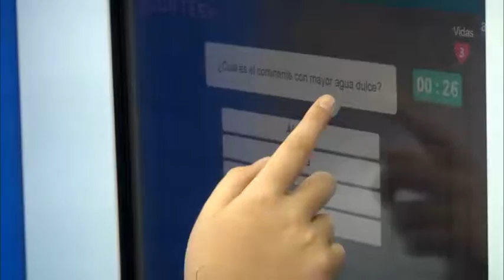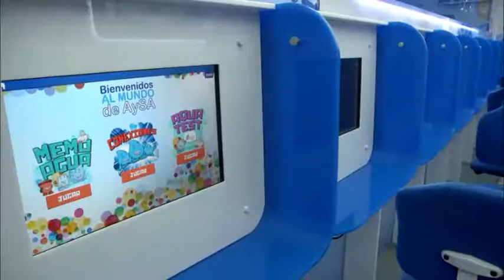Los Centros Educativos Municipales de San Fernando enseñan a cuidar el agua junto a AySA